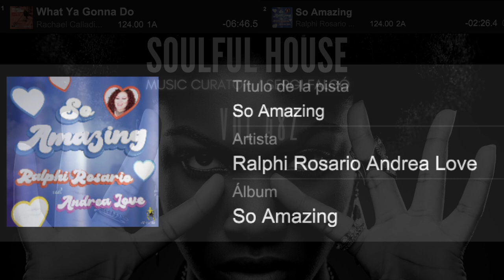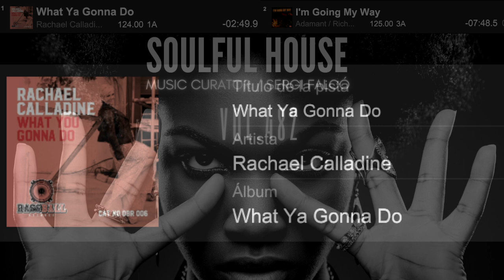Soulful House Vol.482